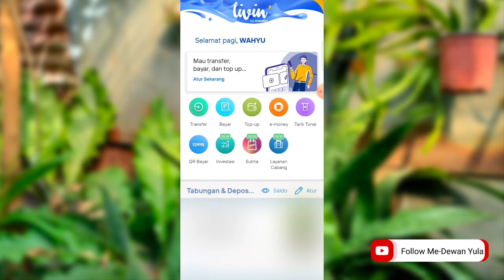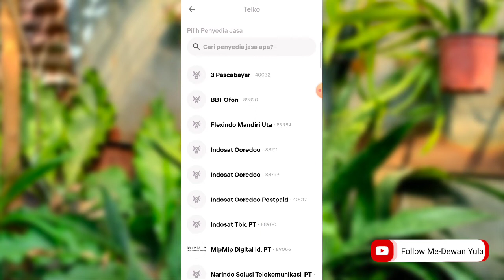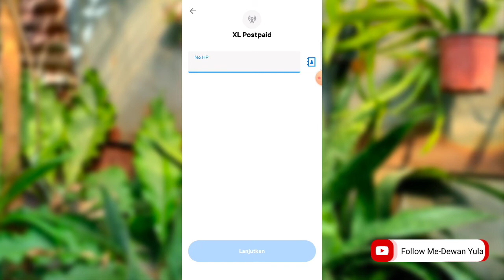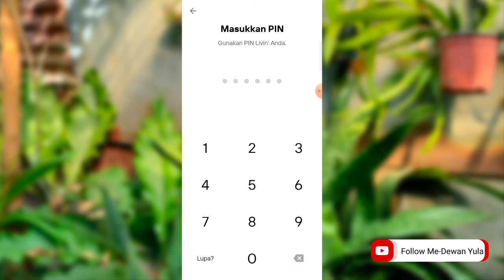Bayar Tagihan XL Prioritas Pakai Livin Mandiri